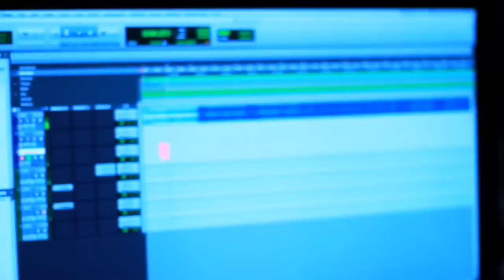My Heart Will Go On- Titanic- Flute and Saxophone- Palak Sachin Jain- The Golden Notes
Played by Daughter N Dad together on Wood Wind instrument -
Saxophone and Flute